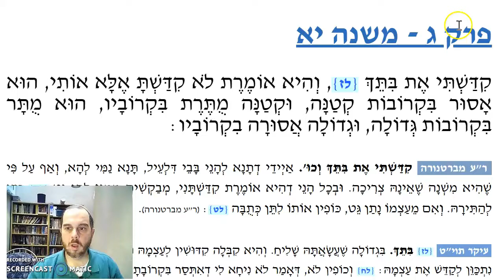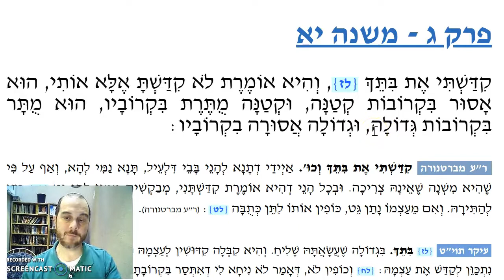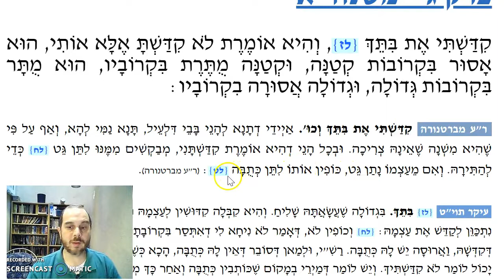Kiddushin Chapter 3 Mishnah 11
Conflicting claims of marriage - 2